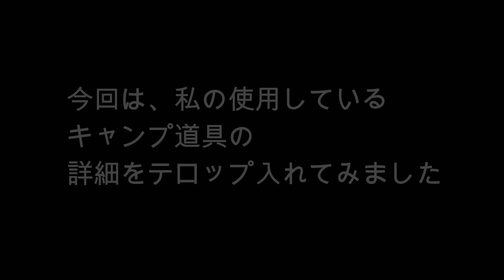キャンプ 新しいキャンプ道具でキャンプ飯 失敗 ひるがの高原キャンプ場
今回は、ひるがの高原キャンプ場
２日目の朝の動画になります😊
昨夜の雨も止み、夜には星空が広がっていました。
天気予報は雨予報だったのに、幸運にも
２日目は晴天となりました😊
しかも、雨上がりの森はとても神秘的で
雨キャンプでしか見れない光景は素晴らしいものでした。

そして、朝ごはんのキャンプ飯は
先日骨董屋さんで購入した、大判焼きの鉄板を
使い大判焼きにチャレンジ(^o^)
したものの・・・・大失敗（汗）
せっかく、買ったのにかなり残念😨

さらに今回は、私の使用しているキャンプ道具の
名称もわかる範囲で、テロップいれています👍
良ければ参考までに😊

雨キャンプ 雨の設営  雨の焚き火とキャンプ飯 ひるがの高原キャンプ場

キャンプ 絶景キャンプ場 /青木湖/青木荘キャンプ場/キャンプ飯/秋鮭レシピ

キャンプ 湖畔で焚火 豪快肉キャンプ飯/新キャンプ道具/長野/青木湖キャンプ

雨キャンプ キャンプ飯 簡単 鉄フライパン 長野県小黒川渓谷キャンプ場

雨キャンプ  記録的短時間大雨 壮絶 キャンプ /大雨警報/アイミックス自然村南乗鞍

キャンプ夏 おすすめ避暑地キャンプ場/キャンプ暑さ対策/湖畔キャンプ